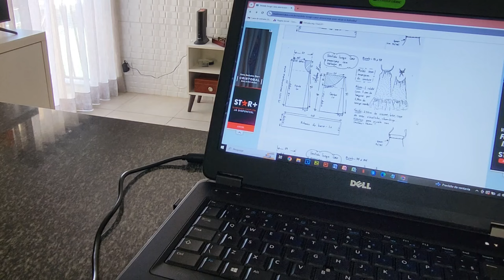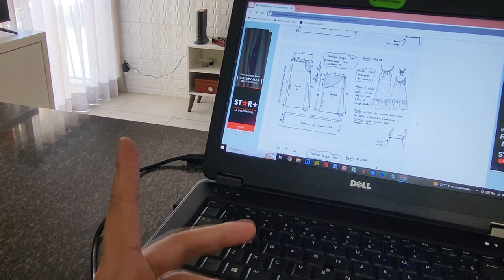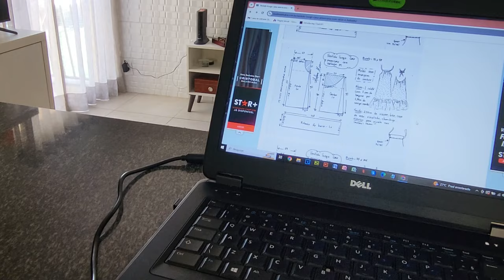Vestido Super Fácil para quem não sabe costurar!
Olá pessoal hoje vamos fazer esse vestido, eu usei 2,90m de viscose do Saia de Saia, segue o contato para quem quiser comprar, lá tem muitas opções de estampas e tecidos, mas para um tamanho M você vai precisar de 2,90m de tecido, procure um tecido mais molinho para esse modelo.
Segue aqui todos os links do Saia de Saia para que vocês possam ficar por dentro de todas as novidades da loja e usar todos os produtos que eu usei nesse vídeo!

Eu usei o molde da Marlene Mukai para fazer esse modelo.